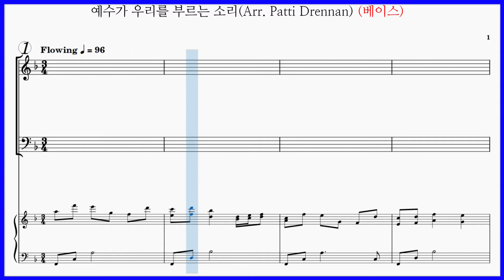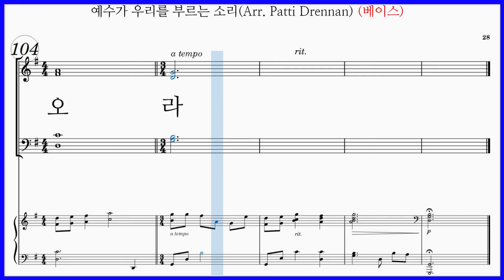[베이스] 예수가 우리를 부르는 소리(W. L. Thompson arr.by Patti Drennan) / 파트연습 동영상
예수가 우리를 부르는 소리(W. L. Thompson arr.by Patti Drennan)
Softly And Tenderly Calling

예수가 우리를 부르는 소리(Arr. Patti Drennan) 파트연습 7곡모음

악보: 대한음악사 새롭고 즐거운 찬양(절판) 수록곡

예수가 우리를 부르는 소리(Arr. Patti Drennan) 찬송가 528장 가사

예수가 우리를 부르는 소리 그 음성 부드러워
문 앞에 나와서 사면을 보며 우리를 기다리네
오라 오라 방황치 말고 오라
죄 있는 자들아 이리로 오라 주 예수 앞에 오라

자비한 주께서 부리시네 부르시네 부르시네
사랑의 햇빛을 왜 버리고 점점더 멀리가나(가나)
지금 오라(주께로) 지금 오라 자비한 주께로 지금곧 나아오라

간절히 오라고 부르실 때에 우리는 지체하랴
주님의 은혜를 왜 아니받고 못들은 체 하려나

거룩한 땅에(Christopher Beatty) 파트연습 링크입니다.